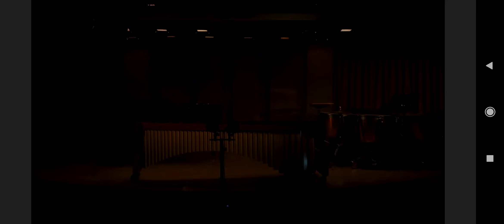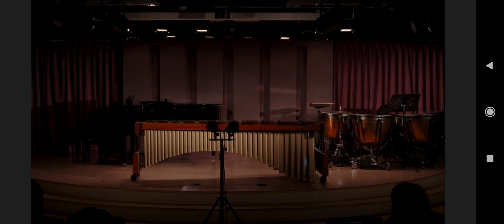2023.05.13 邱泊瑋 擊樂畢業獨奏會 Bo Wei Chiu Percussion Graduate Recital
Program :

1.Hurricane's Eye  0:30

2.Blade for Solo Multipercussion  7:50

3.God's World and Wraith from Three Lyrics of Edna St. Vincent Millay for Trumpet and Marimba  17:05

4.Tangents for Timpani & Hihat  25:35

5.Feel the Sunlight  33:15

6.Concerto for Marimba and Orchestra Allegro Con Fuoco 3rd Mvt.  40:45